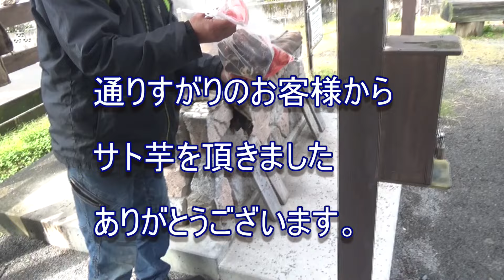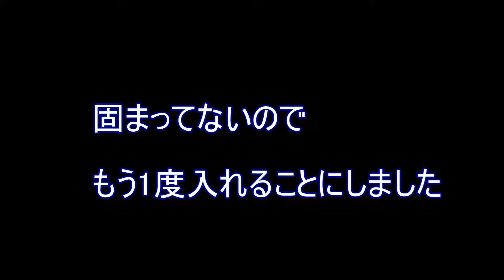金の卵が2個出て来た金玉！やすまるダシで茶碗蒸しを作る＃やすまるダシ＃鹿児島TOUTUBE商店街＃薩摩の少年爺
やすまるだし、高橋商店の案件動画になります。
竹筒をつかって、指宿山川鰻温泉のスメ広場で、茶碗蒸し作りにチャレンジしました。

初回特別割引キャンペーン情報
初回購入アンケートで 「薩摩の少年爺」 と答えるとお得に購入できます！！

お電話からの商品購入問い合わせ（フリーダイヤル）
【電話】0120-６８８-２２６